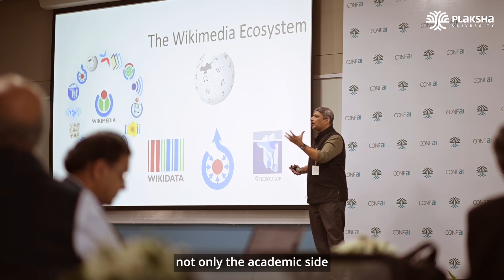What sets Plaksha apart?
We've gathered a group of enthusiastic students who spill the beans on what truly sets Plaksha apart from every other tech university out there! Our insightful students share their first-hand experiences and shed light on the exceptional qualities that make Plaksha University a game-changer in the realm of technology education.